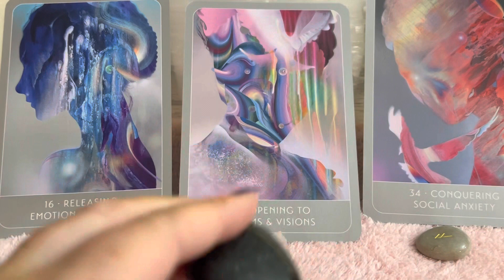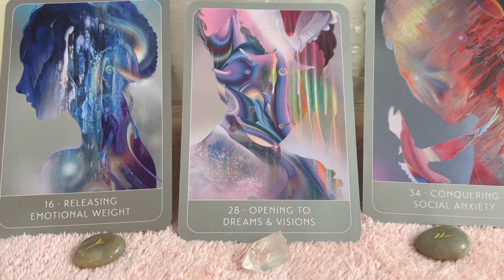What you are meant to hear today❤️your daily tarot treat